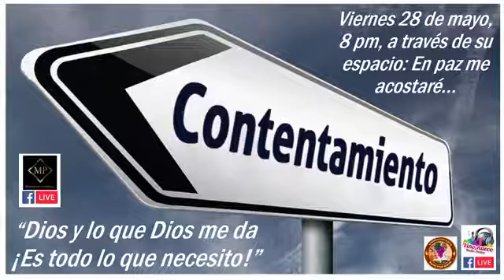Los Diez Mandamientos III Parte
Podemos desear la muerte de alguien en nuestros corazones, pero nunca tener el valor de cometer el hecho. Es posible que alguien no asesine por falta de coraje o iniciativa, pero si está lleno de ira ¡Es capaz de asesinar en su corazón! Aún cuando somos legalmente inocentes, seremos moralmente culpables de asesinato y necesitaremos pedir perdón. Necesitamos comprometernos a todo lo opuesto al odio y la ira: al amor y a la reconciliación. Muchos piensan que la madurez cristiana se demuestra por la capacidad de decir lo que pensamos, mientras que en realidad se expresa controlando nuestras lenguas. ¡Qué sorprendente revelación sería si se pudiera reproducir una cinta de todo lo que cada miembro de la iglesia ha dicho sobre sus hermanos en la fe, durante la semana!